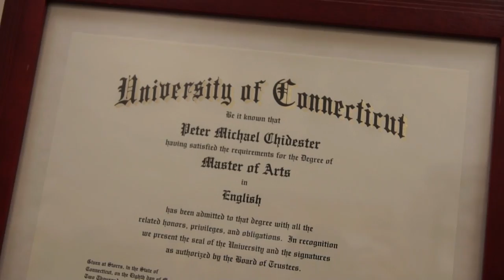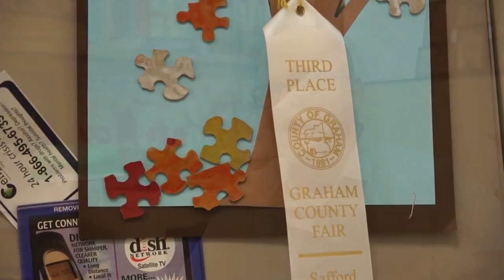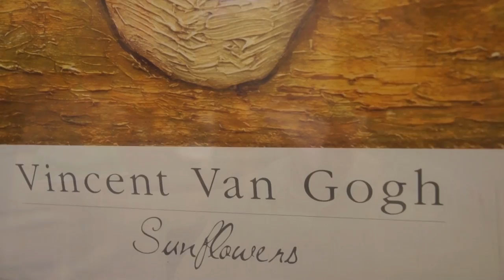EAC 125 - Peter Chidester, EAC English Instructor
As EAC celebrates its 125th anniversary, hear memories and thoughts of the people that have made the College great. From pioneer roots to 21st century innovations, EAC is truly a unique institution. Dr. Peter Chidester, one of EAC's English instructors, talks about his experiences coming to EAC from Utah by way of Connecticut, and the strong sense of community found in this rural community college in southeastern Arizona.